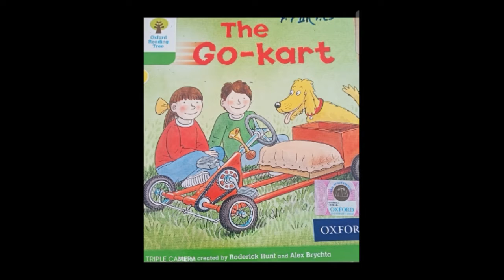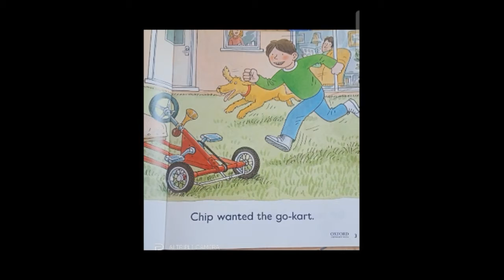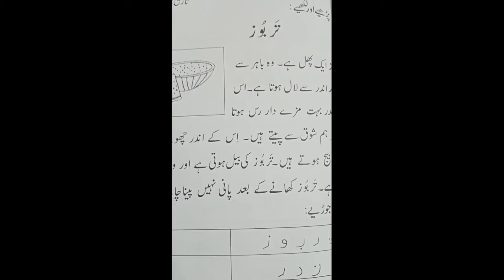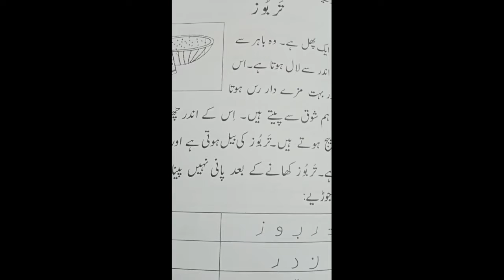P Y III 25th February 2021 | Creative writing